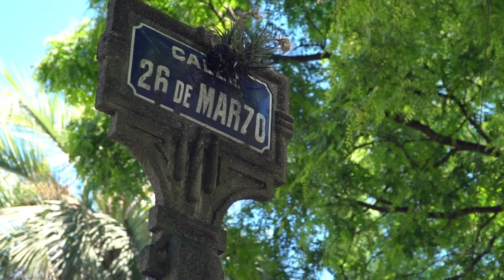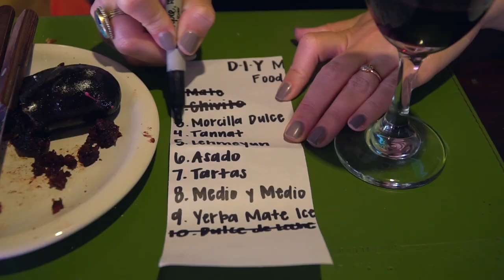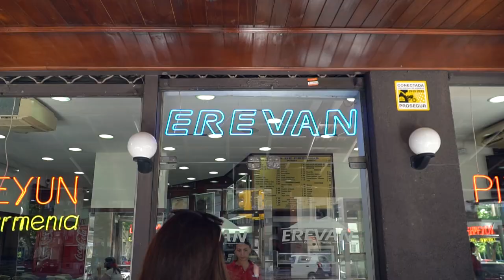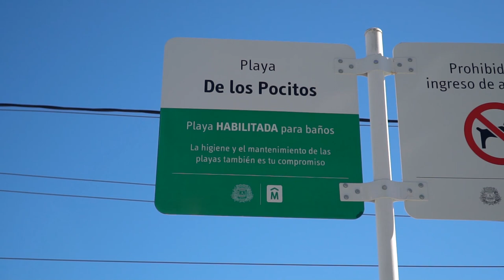DIY Food Tour | Montevideo, Uruguay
We did our own food tour of the city based on authenticfoodquest.com's recommendations. A few of the places were closed so we had to improvise, then went to the beach :)

Places we went:
-Tintos and Rubios: steak, tannat, sweet blood sausage
-Erevan: Armenian food
-Grocery store: Medio y Medio

Santiago and Tere’s AirBnb where we stayed (please book through our link above)

WHO ARE KARA AND NATE?!  - We decided to take a year off to travel the world in January 2016. About halfway through the year, we knew we weren’t going to be ready to stop traveling in December, so now we have a new goal of visiting 100 countries before 2019! On our channel you can expect to see the best foods and adventures of every country we visit ;)
Our Links

Social Links